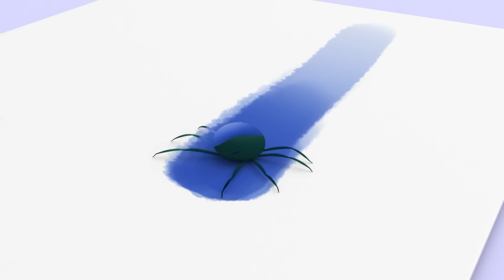Learn the shapes with Cuquin - Basic shapes for babies | Cleo and Cuquin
Learn the shapes with Cuquin. Let's have fun while learning and playing! Sing and enjoy with the best nursery rhymes of Cleo and Cuquin.

Based on the classic Familia Telerín cartoon, Nick Jr., Nickelodeon's top-rated preschool channel, will start to air Cleo & Cuquin weekdays at 2:30pm, 2:40pm and 2:50pm (ET/PT) from Monday 22nd January 2018!

Cleo and Cuquín is a fun-filled series about the adventures of Cleo, Cuquín and their siblings. Together they will face minor daily conflicts that they will resolve through play, by playing at being something: gardener, journalist, ship's captain... and at the end of each adventure Cleo will be really happy because she will have discovered something very important: what she wants to be when she grows up. Or at least for that day!

If you enjoyed Paw Patrol, Peppa Pig, Pocoyo, Dora The Explorer...you will love Cleo & Cuquin!

Welcome to Cleo&Cuquin English official channel, were you'll find the best children's songs and educational content for the whole family to enjoy, babies and kids included! 'Familia Telerin' is a brand that has left a deep mark in the collective memory in Spain, México and Latin America. The fondly remembered "Vamos a la cama" (Let's go to bed) started to be broadcasted on Televisa (Canal 2) on a daily basis in the '70s and went on for over a decade. Today, the famous cartoon strip that sent two generations of kids to bed comes back renewed and designed in 3D to be broadcasted on Televisa's Canal 2 and Canal 5.

These were the main reasons that encouraged Anima Kitchent to get on board with this new adventure hand in hand with the Moro family - creators of the "Vamos a la cama" cartoon strip.
Cleo, Cuquin, Pelusin, Maripi, Colitas and Tete sing popular songs for kids in children's educational videos good for having fun and learning.

Original Song:
Lyrics Adaptation: Agustín Mejías, Alejandro Mejías  y Marcos Mejías